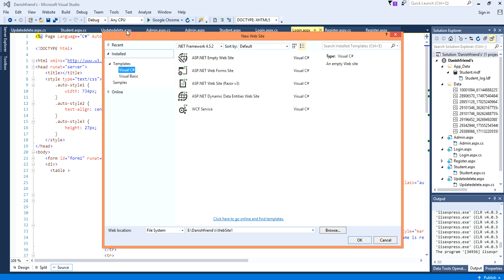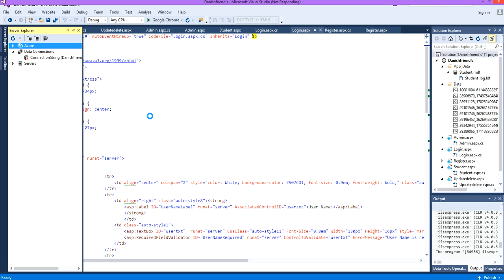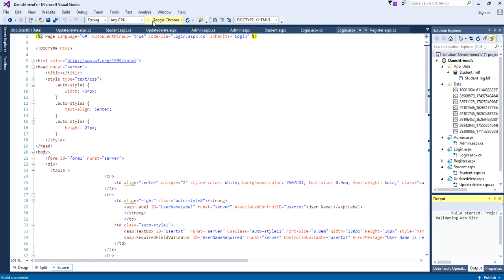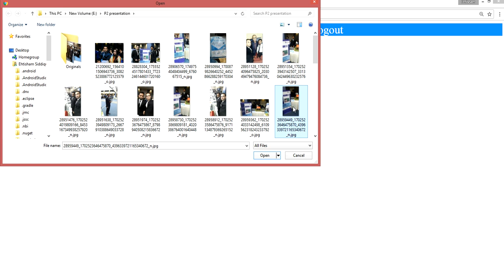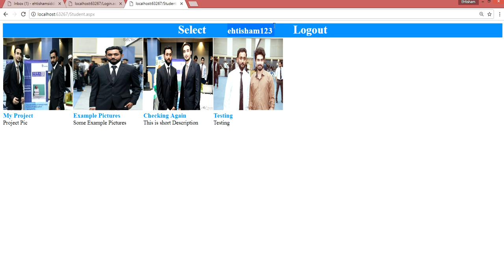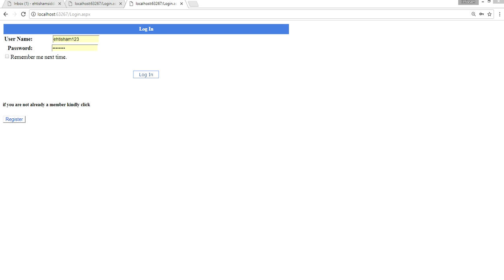Login Page with user Authentication and Product example Pages (Insert Update Delete)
Uploading image with details... with insert update delete.
User Authentication login and register .